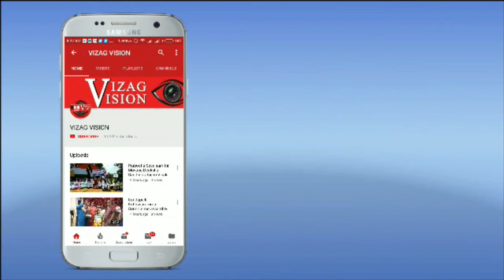Funngage.com in partnership with Gautam Gambhir awards 5-year Cricket Development Scholarship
This March, the First batch of FG PowerPlayers, 33 Cricketers were awarded their Scholarships
by the Legendary Cricketer Gautam Gambhir in a high- voltage ceremony held at New Delhi. Out of 33 boys, 3
cricketers are finds from Andhra Pradesh. Gulfaam Gulrez Saleh, Dheeraj Lakshman and Munish Varma have

all earned themselves a well- deserved 5-year Scholarship and all of these boys were also part of the 15-

cricketer contingent that flew to Leicestershire, United Kingdom for a 3-week intensive training camp.

After the grand success of the first phase of FG PowerPlayer – India's First Cricket Scholarship, Funngage.com

is about to start the second phase of trials in search of the next batch of FG Powerplayers, who will be

awarded the 5-year cricket development scholarship is starting On Friday 6th December at Raghu Engineering

college, Visakhapatnam for Andhra Cricketers.

For registrations all interested girls and boys in the age group of 12-24 years one can pay the one time

registration fee of Rs 2000 for bowling or batting trial, and Rs 3000 for All Rounder or Wicket Keeper Batsman

by through mobile app Funngage.

Or visit Bombay Gas Light stores on Wednesday & Thursday at 5 PM.